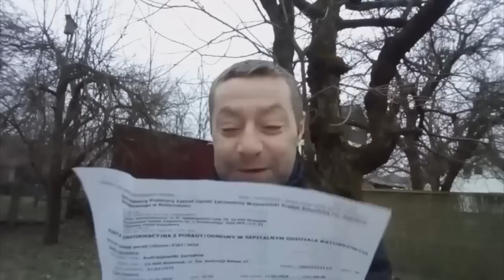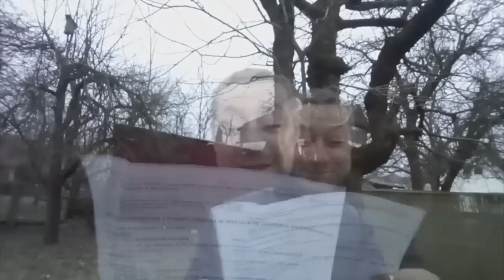[REUPLOAD] Serial Uniwersum Sezon 2019 odc 4